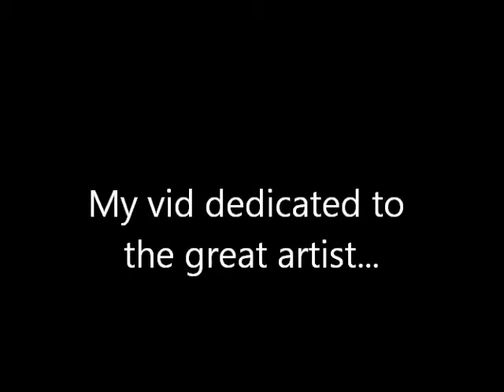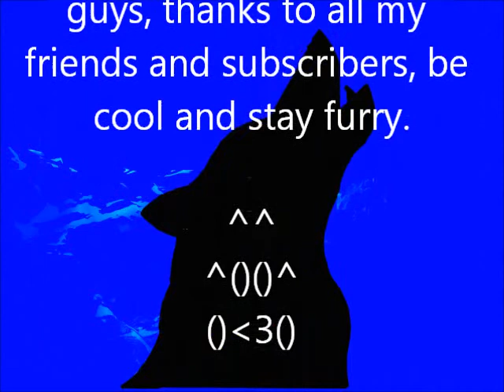Dedicated to Blotch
a lil vid a put together all about a great artist, my personal fave